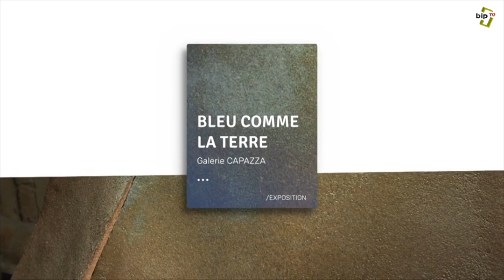Exposition "Bleu comme la Terre", 24 artistes céramistes à la Galerie Capazza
Reportage de BIP TV sur l'exposition "Bleu comme la Terre", visible à la Galerie Capazza jusqu'au 8 décembre 2019
24 artistes céramistes dont 4 invitées
Gisèle BUTHOD-GARÇON/Claude CHAMPY/Nani CHAMPY-SCHOTT/Fabienne CLAESEN/Daphné CORREGAN/Robert DEBLANDER/Bernard DEJONGHE/Edmée DELSOL/Tjok DESSAUVAGE/Étiyé DIMMA-POULSEN/Christine FABRE/Jean-François FOUILHOUX/Corinne GUÉHO/HAGUIKO/Wenqi LIU/Mia LLAUDER/Brigitte MARIONNEAU/Yves MOHY/Aline MONOD/Brigitte PÉNICAUD/Andoche PRAUDEL/Joan SERRA/Jean-Pierre VIOT/Sandra ZEENNI